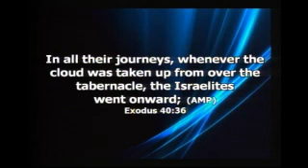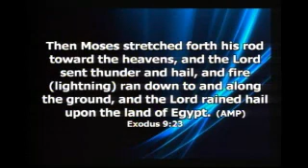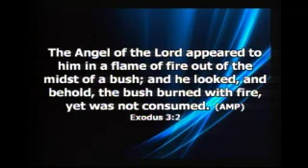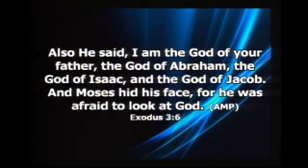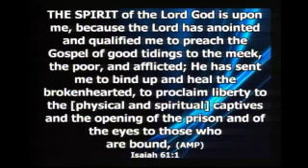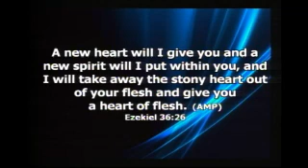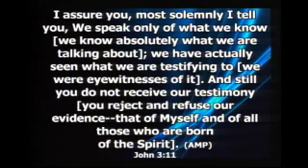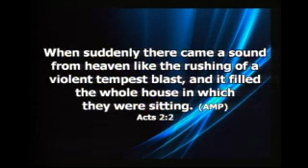Freedom to All Captives